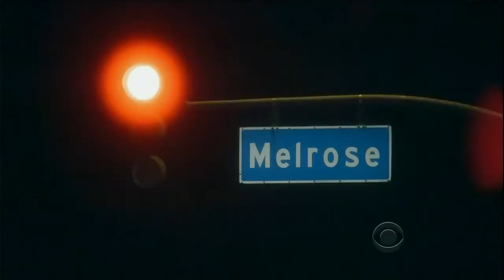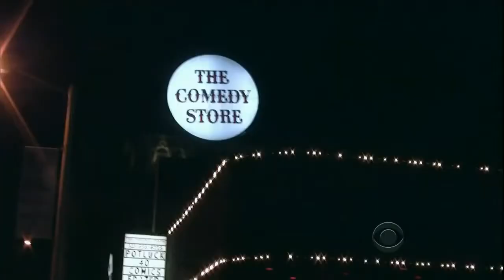TLLS Craig Ferguson 2017.03.06 Christina Hendricks, Jackie Collins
00:00 Cold Open 02:52 Monologue 13:04 Tweets and emails 21:17 Christina Hendricks 30:00 Jackie Collins 37:48 Ending.

00:00 Cold Open 02:52 Monologue 11:33 Tweets and emails 19:40 Chi McBride 27:50 Laurie Holden 37:15 Ending.

00:00 Cold Open 02:40 Monologue 11:16 Tweets and emails 18:48 Trace Adkins 29:31 Naya Rivera 37:17 Ending.